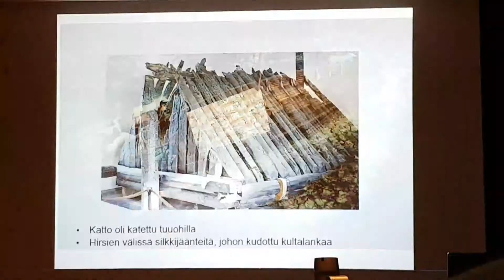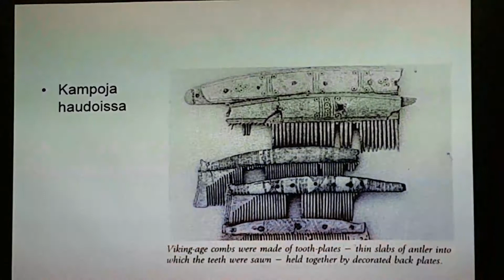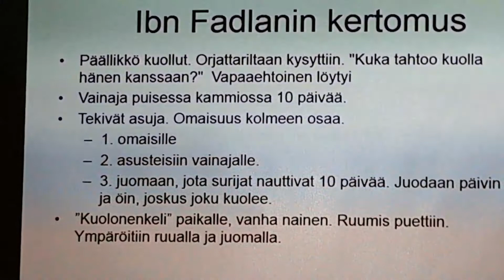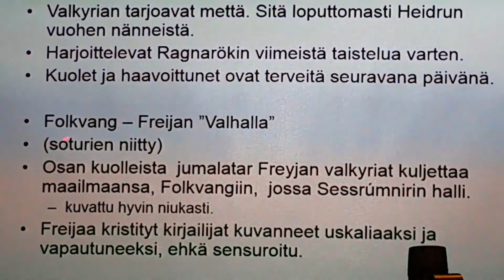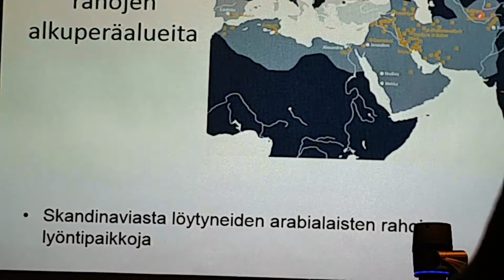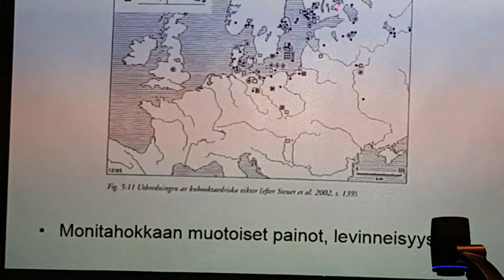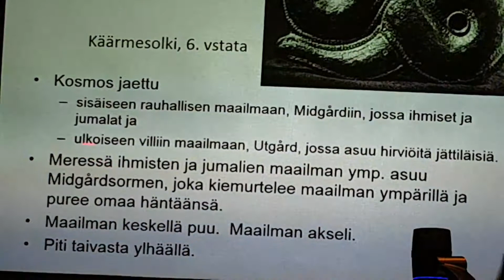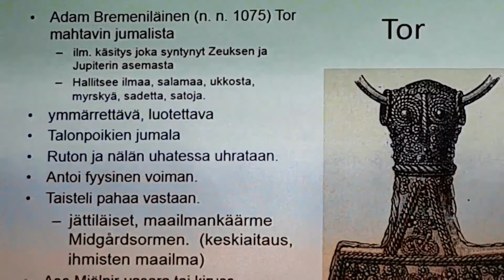Viikinkien uskomukset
Vikings